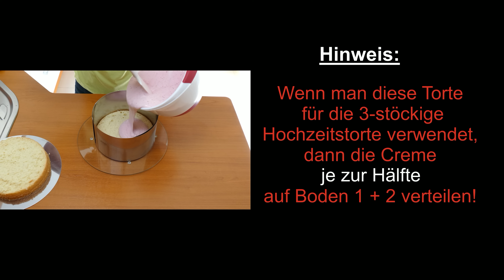Erdbeertorte / mit Joghurt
Diese Erdbeertorte kann man auch mit gefrorenen Erdbeeren herstellen. Dadurch lässt sie sich das ganze Jahr über genießen.

Rezept (20er Springform)

Biskuitteig
2 Eier
2 EL lauwarmes Wasser
80 g Zucker
100 g Mehl
2 Msp Backpulver

Füllung
350 g geputzte Erdbeeren (frische oder gefrorene)
150 g Naturjoghurt (3,8 % Fett)
50 g - 60 g Zucker
300 ml Sahne
1 Blatt rote Gelatine
5 Blatt weiße Gelatine

Deko
Sahnetupfer
etwas Kuvertüre für Schokoraspel

Backzeit:
160 ° Umluft ca. 40 Minuten